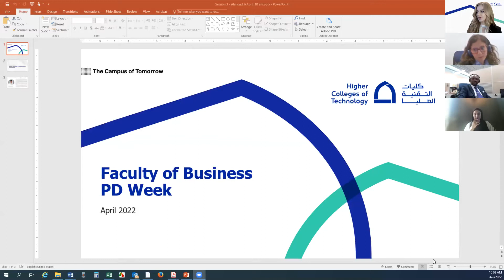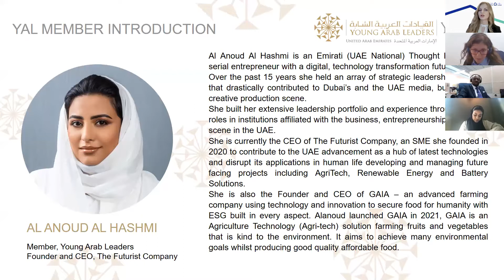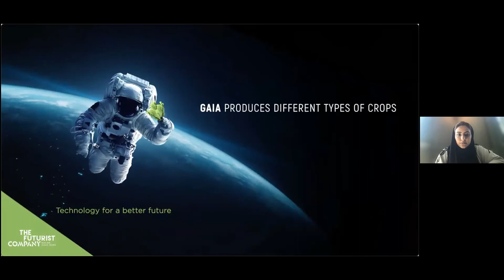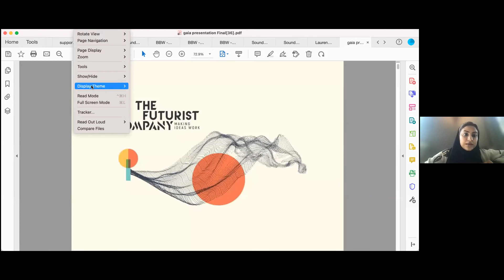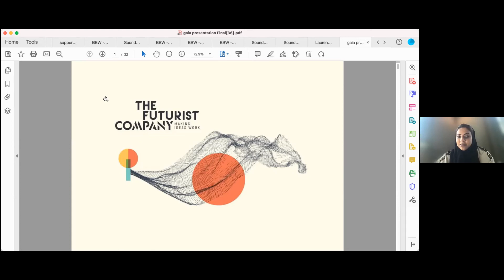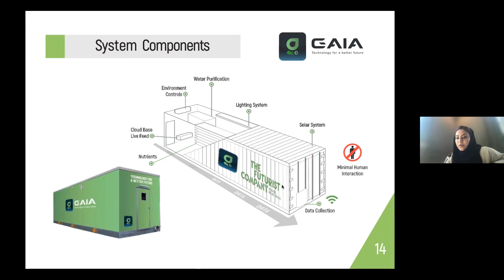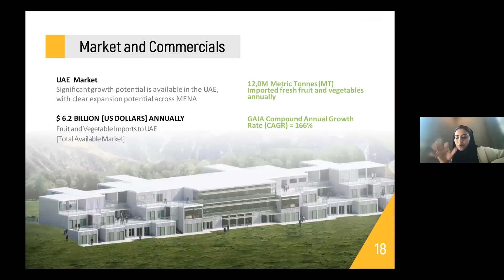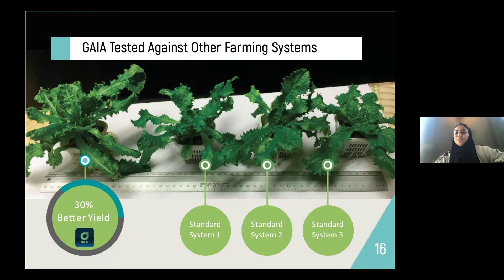Role of Innovation in Future Projects and Startups - YAL Member Al Anoud Al Hashmi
As part of our collaboration with HCT’s professional development session for the business division faculty members, YAL Member Al Anoud Al Hashmi, Founder and CEO of The Futurist Company, hosted a webinar session under the theme ‘Role of Innovation in Future Projects and Startups’. With a strong focus on the future, Al Anoud was able to share advice on her entrepreneurial journey and how innovation played a huge role in evolving the business and achieving solutions to help create a better tomorrow today.

to know more about YAL and the benefits of being an exclusive member!

Young Arab Leaders is a not-for-profit organization registered under Dubai Chamber founded during the World of Economic Forum in 2004 under the patronage of HH Sheikh Mohammed bin Rashid Al Maktoum, Vice-President and Prime Minister of the UAE and Ruler of Dubai. YAL seeks to leverage the capabilities and expertise of its strong regional network of members in order to catalyse the entrepreneurial and professional development of the next generation of leaders in the Arab world through mentorship and educational initiatives. These objectives stem from YAL’s five core values as YAL is unwavering in its commitment to bringing together prominent Arab industry leaders to work towards a shared vision of empowering the Arab youth.